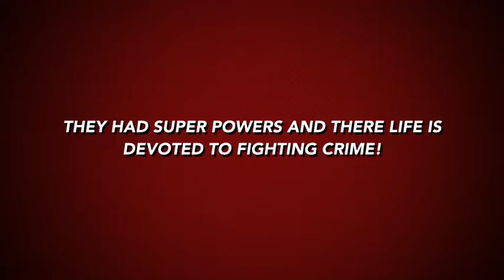SUPER MEXICANO ASIAN FIGHTING TEAM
The FIRST EVER EPISODE OF THE NEW SHOW

Super Mexicano Asian Fighting is the new show !! Made with iMovie

Starring

Trine Figueroa

Julian Figueroa

Douglas Avolus

And Ethan as ETHAN!!

Director Noah Figueroa